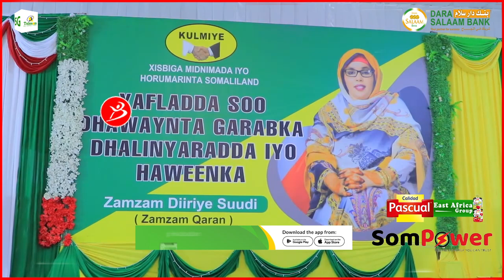Kulmiye Oo Soo Dhawayn Ku Mamusay Zamzam Diriye Iyo Tagerayasheda Oo Ka Soo Baxay Wadani Kuna Biray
Kulmiye Oo Soo Dhawayn Ku Maamusay Zamzam Diiriye Iyo Taageerayasheeda Oo Ka Soo Baxay Waddani Kuna Biiray Kulmiye